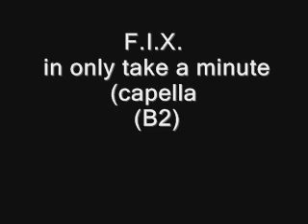F.I.X. - in only take a minute (capella) (B2)